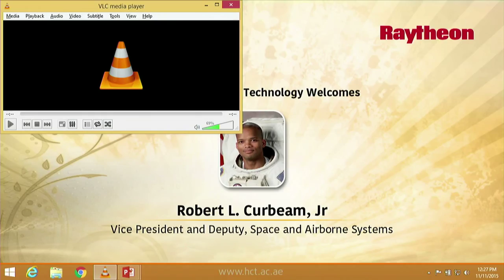Former NASA Astronaut Lectures at HCT-Abu Dhabi Men's College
Former NASA Astronaut Robert Curbeam Inspires ADMC Engineering Students During Lecture on November 11.
Robert Curbeam, 53, who flew on both the Atlantis and Discovery space shuttles and was the first astronaut to complete four space walks in one mission, was visiting UAE in his capacity as Vice President of Mission Assurance for US defence firm Raytheon.
Raytheon was an exhibitor at the Dubai Airshow 2015.